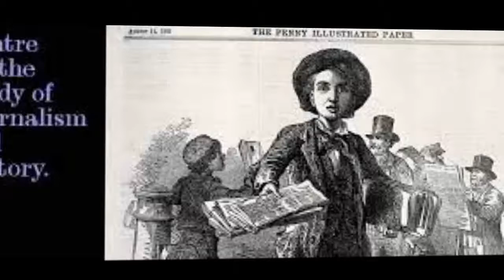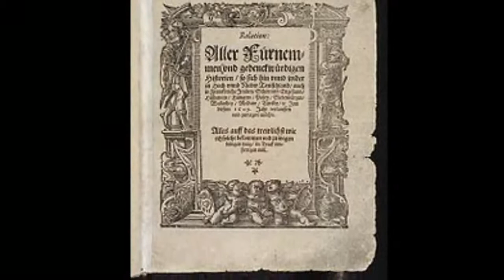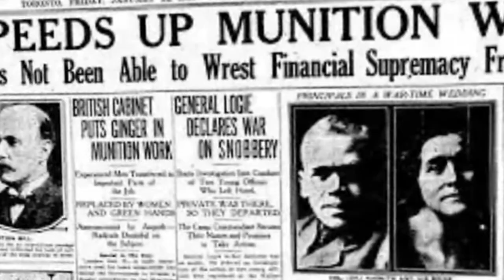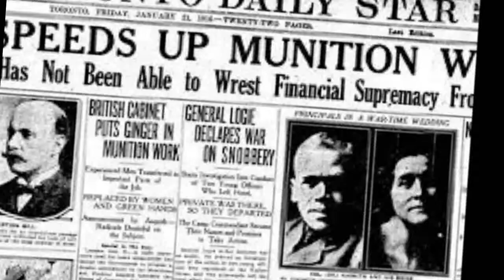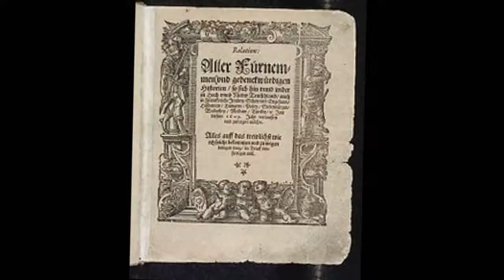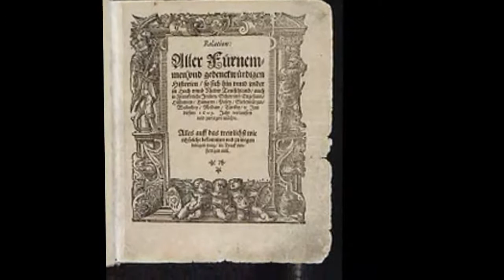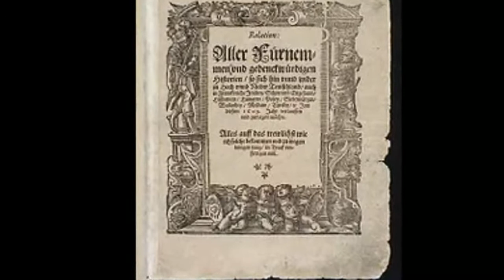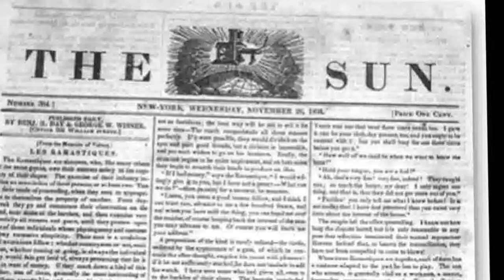History of journalism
The history of journalism spans the growth of technology and trade, marked by the advent of specialized techniques for gathering and disseminating information on a regular basis that has caused, as one history of journalism surmises, the steady increase of "the scope of news available to us and the speed with which it is transmitted. Before the printing press was invented, word of mouth was the primary source of news. Returning merchants, sailors and travellers brought news back to the mainland, and this was then picked up by pedlars and travelling players and spread from town to town. Ancient scribes often wrote this information down. This transmission of news was highly unreliable and died out with the invention of the printing press. Newspapers  have always been the primary medium of journalists since the 18th century, radio and television in the 20th century, and the Internet in the 21st century.
Early and basic journalism
Europe
In 1556, the government of Venice first published the monthly Notizie scritte  which cost one gazzetta, a Venetian coin of the time, the name of which eventually came to mean "newspaper". These avvisi were handwritten newsletters and used to convey political, military, and economic news quickly and efficiently throughout Europe, more specifically Italy, during the early modern era —sharing some characteristics of newspapers though usually not considered true newspapers.

However, none of these publications fully met the modern criteria for proper newspapers, as they were typically not intended for the general public and restricted to a certain range of topics. Early publications played into the development of what would today be recognized as the newspaper, which came about around 1601. Around the 15th and 16th centuries, in England and France, long news accounts called "relations" were published; in Spain, they were called "Relaciones". Single event news publications were printed in the broadsheet format, which was often posted. These publications also appeared as pamphlets and small booklets , often containing woodcut illustrations. Literacy rates were low in comparison to today, and these news publications were often read aloud .
By 1400, businessmen in Italian and German cities were compiling handwritten chronicles of important news events, and circulating them to their business connections. The idea of using a printing press for this material first appeared in Germany around 1600. Early precursors were the so-called Messrelationen  which were semi-annual news compilations for the large book fairs at Frankfurt and Leipzig, starting in the 1580s. The first true newspaper was the weekly Relation aller Fuernemmen und gedenckwürdigen Historien , started in Strasbourg in 1605. The Avisa Relation oder Zeitung was published in Wolfenbüttel from 1609, and gazettes soon were established in Frankfurt , Berlin  and Hamburg . By 1650, 30 German cities had active gazettes. A semi-yearly news chronicle, in Latin, the Mercurius Gallobelgicus, was published at Cologne between 1594 and 1635, but it was not the model for other publications.